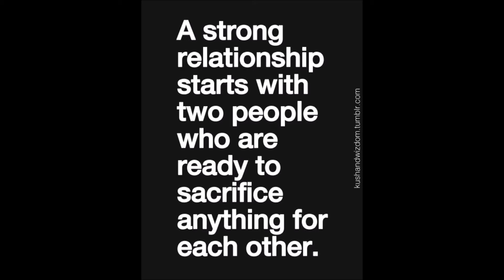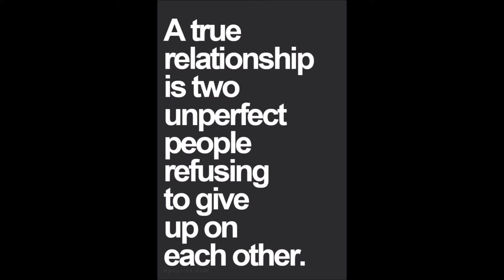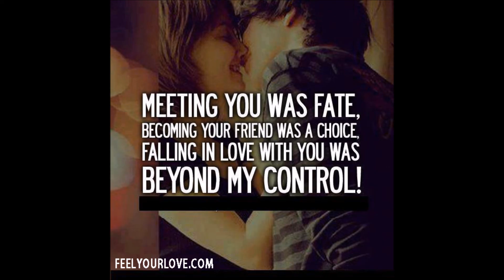Suzan And Jared